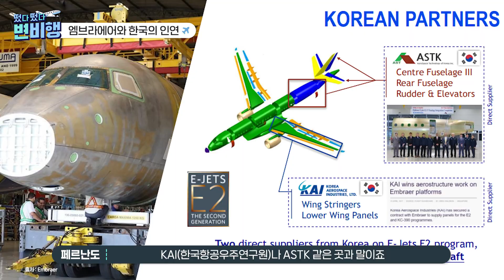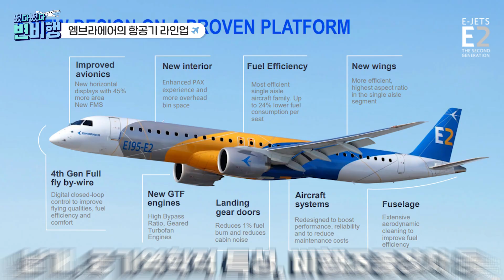브라질도 항공기 제작 강국! 세계 3위 💥엠브라에어💥 스토리 [떴다 떴다 변비행✈137화]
변비행에서 세계 굴지의 항공기 제조기업 💥엠브라에어💥를 특별히 모셨습니다!

지난 5월 11일, 엠브라에어는 서울에서 열린 '엠브라에어 데이' 행사에서🎤
한국과의 파트너십과 새로운 사업에 대한 계획을 내놓았습니다.

브라질에 본사를 둔 엠브라에어는 50년 이상 축적된 항공기 제조 기술과 검증된 실력으로
✈️군용기, 민항기를 넘어 전세기🛩 시장에서도 놀라운 성과를 거두고 있죠👏
(UAM 시장도 진출했어요😲)

세일즈 디렉터인 페르난도 형님😎을 모시고 나눈 이야기
변비행✈이 전해드립니다~!

*타임라인*
00:00 인트로
00:57 한국 방문 이유
01:22 깜짝 선물
01:47 회사 소개
02:22 브라질 항공의 아버지, 산토스 뒤몽
03:09 한국과의 인연
03:37 비행기 라인업 소개
05:23 글로벌 성과
06:01 전세기 라인업
07:00 브라질은 아아를 안 마신다?
07:44 비행기 공장 위치는?
08:05 엠브라에어의 UAM
09:33 클로징

기획 l 변종국 권기범 기자
출연 | 변종국 기자 페르난도 마이널디 세일즈 디렉터
통역 | 홍석화 마케팅 매니저
촬영 l 조경원 김태희 황수빈 인턴
편집 l 조경원  김태희 황수빈 인턴
썸네일 l 김수민 인턴